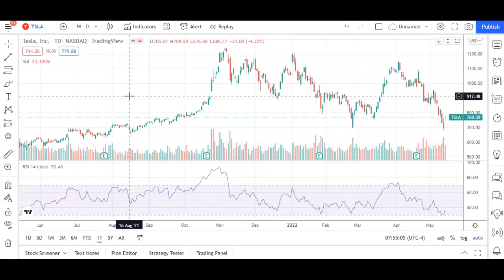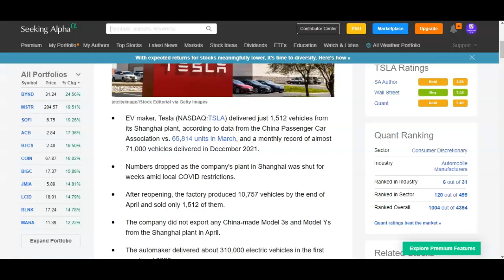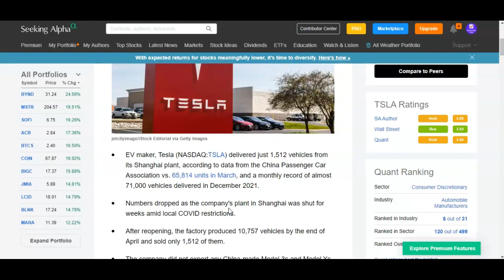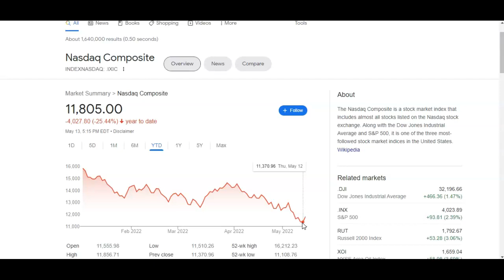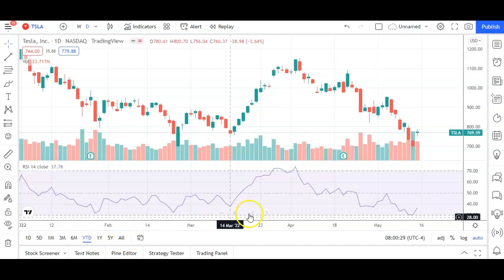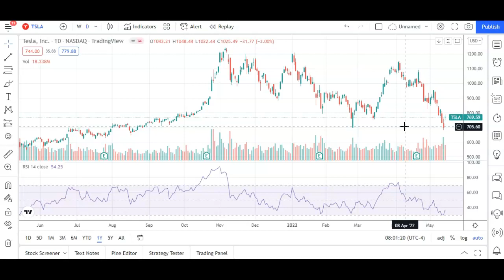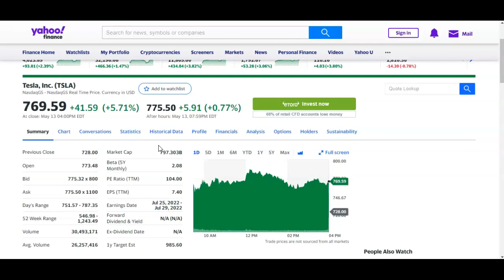Is Tesla Stock Finally a Buy? MASSIVE TSLA Stock Update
Is It Time to Finally Buy Tesla Stock? Here's an update on Tesla's Shanghai Factory and Delivery Miss